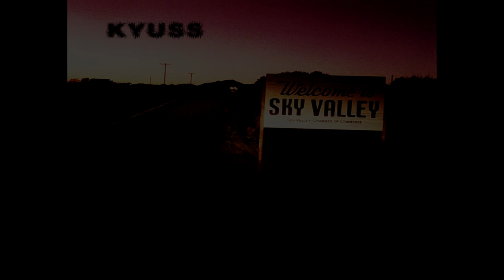Kyuss - Demon Cleaner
Taken from their third album "Welcome to Sky Valley", recorded in 1993 and released in 1994 on Elektra Entertainment.

Lineup:

Brant Bjork --Drums
John Garcia -- Vocals
Scott Reeder  -- Bass
Joshua Homme -- Guitars

Produced by Chris Goss and Kyuss. Engineered and Mixed by Joe Barrresi. Assistant engineer: Jeff Sheehan, Wade Norton, Alex Campbell. Additional engineering: Brian Jenkins. Recorded at Sound City (Van Nuys, CA).  Mixed at NRG (North Hollywood, CA). Mastered by Eddy Schreyer at Future Disc Systems (Hollywood,CA). Photography: Alex Solca.  A.D.: Skiles. Management: The Mark Spector Company Inc.  Additional percussion on „Asteroid" by Peter Moffet. Additional peculiar background vocals: Scott Reeder, Josh Homme & Madman of Encino. Lead Guitar on "N.O.": Mario Lalli.